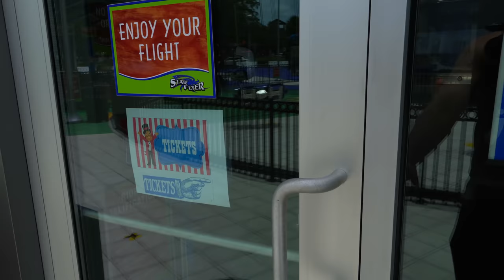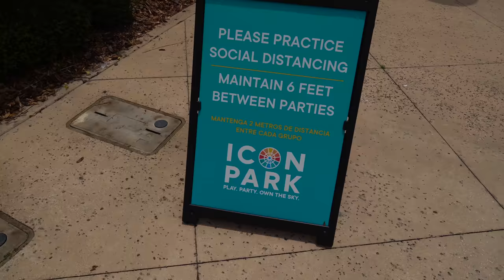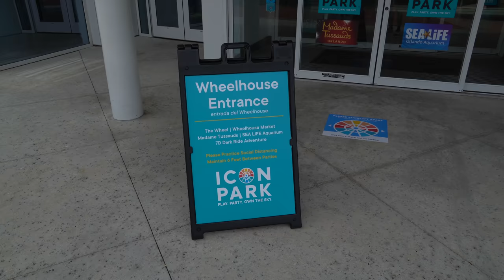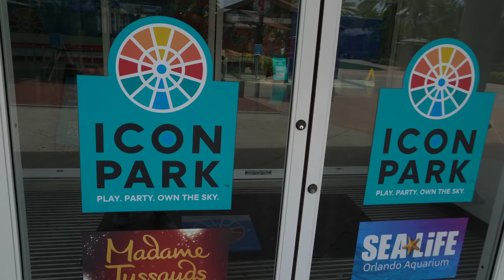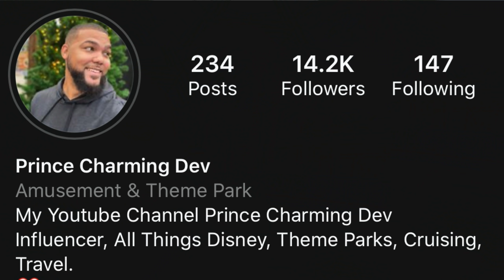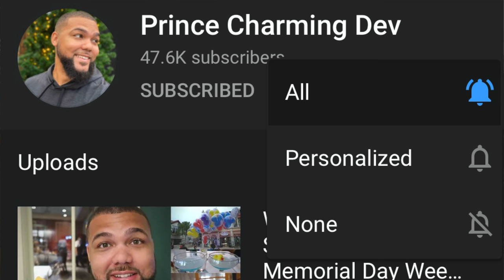International Drive Orlando Has Reopened | Wearing Masks On The Attractions | Rode Wireless Go Test!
In today's video I take you down to International Drive Orlando to check out the smaller attractions that have recently reopened. We take a ride on the Orlando Star Flyer while wearing a mask for safety, we try to get on the Orlando eye and the other attractions but they are not opening until next week. Plus I take you around Icon Park for a full tour to show you everything there is to do and what has reopened so far. We also talk a little about the kind of masks I've been wearing and which one I think that's the best for the heat. And finally I am testing the new Rode wireless go microphone to see if it improves the audio on the new Sony A6600.

Brand New Videos Four Times A Week!

692447 Orlando FL, 32869

My little cousins ETSY store for Disney cloth masks-